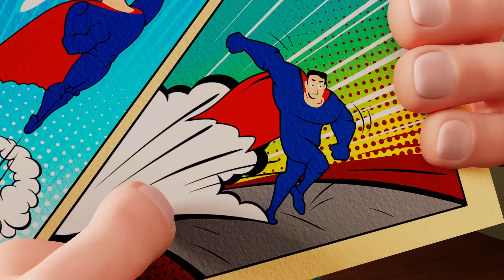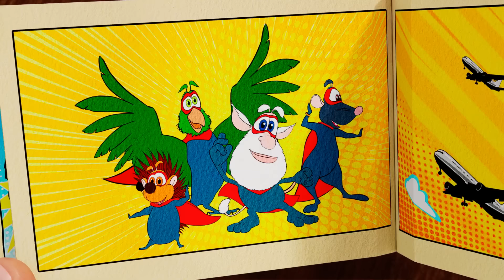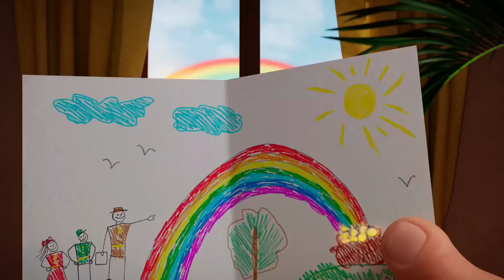Booba 🌱 Bahar sezonu 🌞 Çocuklar için komik karikatürler - BOOBA ToonsTV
0:00:00 Çiftlik
0:03:31 Uçuş
0:07:13 Karpuz
0:11:41 Meyve suyu
0:15:15 Itfaiyeci
0:19:39 Komik yarış
0:24:09 Sihirli Dolap
0:27:44 Hayalet
0:31:30 Şövalye
0:38:05 Balık tutmak
0:44:24 Cankurtaran
0:50:45 Gökkuşağı
0:57:08 Şişedeki mesaj

Booba peluş oyuncaklar seni bekliyor!